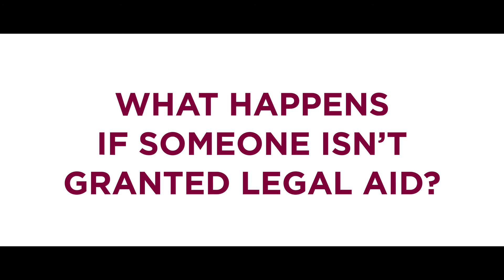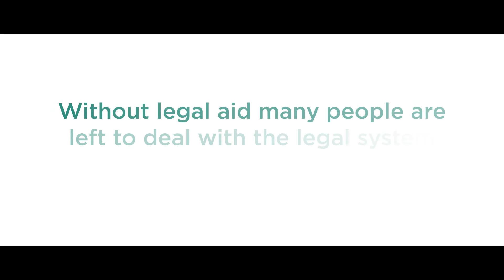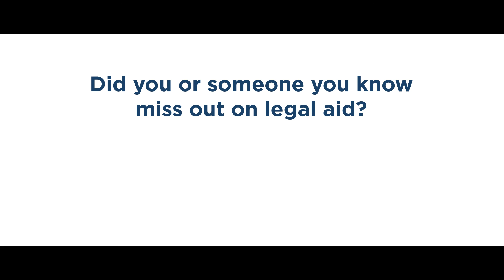Have you missed out on legal aid?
We know many people are missing out on legal help. We want to make sure that people who need help have access to grants of legal
assistance. We want to make our means test simpler, fairer and easier to understand, and expand eligibility. We want to hear your story.

Did you or someone you know miss out on legal aid? Tell us your story. Have your say about how we can improve the fairness of the
means test.

Transcript

[Text on screen] Have you missed out on legal aid?
Female 1: The means test is the test we apply to work out whether someone is eligible for legal aid funding for their legal problem, which means that they can get a lawyer to help them with it.
Female 2: The national disability insurance scheme and the trial site down here in Barwon, I was told that NDIA will not fund anything considered medical, which was physio and chiropractic were being classed as.
Facilitator: Twenty-five per cent of Australians need a lawyer to help them with a legal problem.  Fourteen per cent of Australians live below the poverty line.  Only eight per cent of Australians are covered by legal aid.
Female 3: A lot of research has been done about the extent of legal need.  We know that thousands of people who have legal problems don’t get the assistance that they need to resolve those problems.
Female 4: Often the first time a person comes in contact with the legal system - or needs a lawyer - is when they’re going through a family law problem or they’re experiencing family violence.  These are areas that legal aid works in.
Female 1: We’ve had clients miss out on legal help because they might have been able to get work for the first time in months or years.  But because they’re working - and because of their income - they’re not eligible.
Male 1: If they don’t qualify for legal aid, but they just miss out - they’re just earning a little bit too much money - they find it really hard to be able to fund a case.  So that’s why we need to broaden the base of Victorians that can qualify for legal aid and have some discretion and flexibility in the system to allow them to be funded.
Facilitator: What happens if someone isn’t granted legal aid?
Male 2: You can feel completely lost, you feel completely empty.  Sort of like you don’t know what direction you’re going, you don’t know what you’re doing.  You just walk in there like a schoolboy - like a little schoolboy - lost at school for the first time.  You’re just confused, don’t know who to look to, who to ask for advice, and you don’t know what you’re actually doing.  You’re just there.  You’re very scary - it’s a scary moment, yeah.
Female 5: Just to have had anyone who could have been there in my corner.  They could have been walking me through that process, to know what to expect.  It just would have changed everything on that day for me.
[Text on screen] Without legal aid many people are left to deal with the legal system on their own.
Male 1: It’s a fundamental right to be able to be represented.  That’s so important that a person can access a lawyer and have a voice in court.
Male 2: Well, without the help of legal aid representation I doubt if my - I doubt from my experiences - I don’t think I would be where I am right now.  Without their support and their generosity I wouldn’t be the person I am, and I wouldn’t have the lifestyle that I have right now.  Just off drugs, being out of trouble, and my own family and staying clean.
Female 2: a bit stuffed without legal aid really.
[Text on screen] We are reviewing our means test.
Facilitator: Did you or someone you know miss out on legal aid.  Tell us your story, share your ideas.